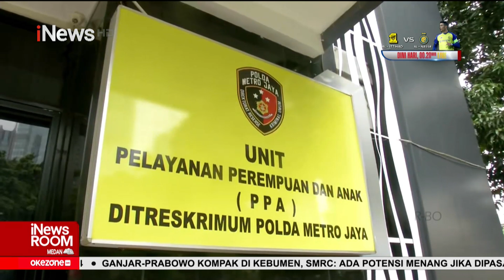AG Pacar Mario, Ditahan di Lembaga Penyelenggara Kesejahteraan Sosial Part 02 iNewsRoom 09/03